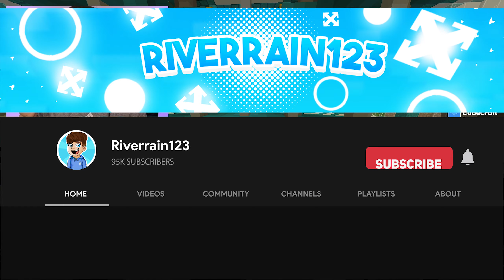1v1 PVP BATTLE VS QalMCPE (Minecraft Bedrock)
Join My Minecraft Server! IP: RiverNetwork.Net 1v1 PVP BATTLE VS QalMCPE (Minecraft Bedrock)

IP: RiverNetwork.Net Port: 19132 (Default)

Also Big Thanks To Sarwu For Editing This!

Warning there is sponsored content in this video Checkout My Keyboard Here!